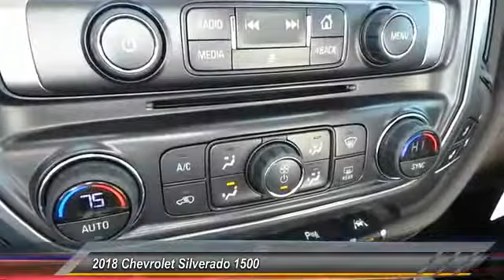2018 Chevrolet Silverado 1500 Midland Texas JG242925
2018 Chevrolet Silverado 1500 2WD Crew Cab 143.5 LTZ w/1LZ

Heated Leather Seats, Remote Engine Start, Dual Zone A/C, Back-Up Camera, Hitch, Aluminum Wheels, Satellite Radio, Onboard Communications System, CD Player, iPod/MP3 Input. LTZ trim. EPA 21 MPG Hwy/15 MPG City! SEE MORE! KEY FEATURES INCLUDE Leather Seats, Heated Driver Seat, Back-Up Camera, Satellite Radio, iPod/MP3 Input, CD Player, Onboard Communications System, Trailer Hitch, Aluminum Wheels, Remote Engine Start, Dual Zone A/C, Heated Seats, Heated Leather Seats MP3 Player, Keyless Entry, Privacy Glass, Steering Wheel Controls, Electronic Stability Control. EXPERTS CONCLUDE In Edmunds testing, the Silverado was able to stop from 60 mph in 125 feet, which is good performance for the segment. -Edmunds.com. Great Gas Mileage: 21 MPG Hwy. OUR OFFERINGS At All American Chevrolet of Midland, our inventory includes the popular Chevy Cruze, the versatile Chevy Suburban and the powerful Chevy Silverado pickup truck. All American Chevrolet of Midland also has GM Certified Used Vehicles, vehicles that meet GM's demanding standards for quality and pass a meticulous certification process. Plus TT&L and fees. Price contains all applicable dealer incentives and non-limited factory rebates. You may qualify for additional rebates; see dealer for details.